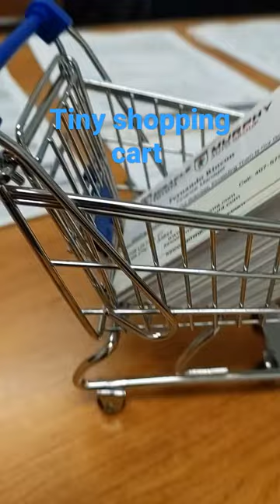tiny shopping cart